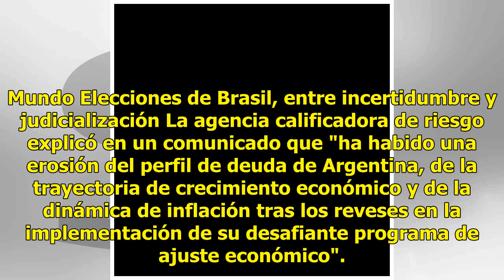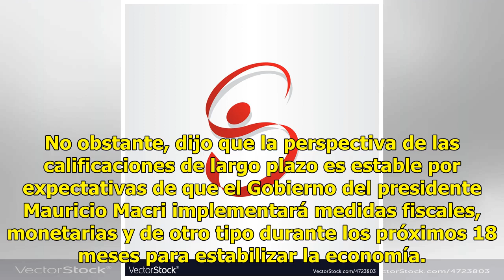S&P reduce calificación crediticia de Argentina a "B", revisa panorama a estable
Standard & Poor's redujo el lunes la calificación soberana de largo plazo de Argentina a "B", desde "B+", y revisó la perspectiva de la deuda del país a estable desde la revisión especial negativa en que la había colocado a fines de agosto. Mundo Elecciones de Brasil, entre incertidumbre y judiciali...